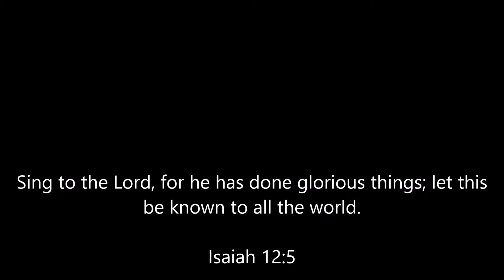King of the Road Episode 4: FootHill to SoughtGate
I (Finally) Play more King of the Road! I drive from FootHill to SouthGate.